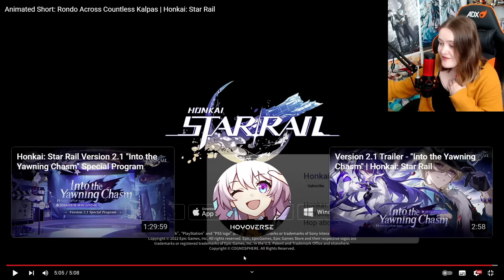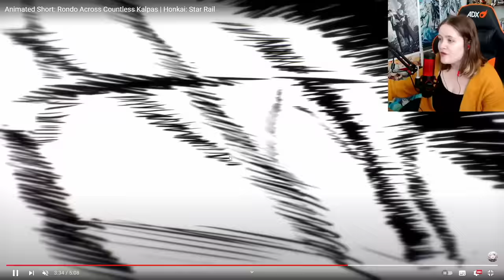THE HORROR IS PERFECTION| Animated Short: Rondo Across Countless Kalpas | Honkai: Star Rail REACTION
THIS IS THE BEST ANIMATED SHORT IN ANYTHING I HAVE SEEN IN A WHILE! ABSOLUTE PERFECTION! ACHERON I WILL BE GETTING YOU AHHHH!